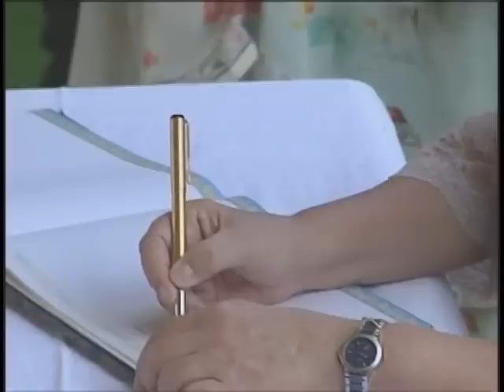Dilma quer ampliar para US$ 15 bilhões o comércio entre Brasil e Índia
NBR NOTÍCIAS - 30.03.12: Durante viagem a Nova Déli, a presidenta Dilma Rousseff defendeu o fortalecimento e a ampliação dos negócios envolvendo empresas brasileiras e indianas. Segundo Dilma Rousseff a meta é ampliar o comércio entre Brasil e Índia de US$ 9 bilhões para US$ 15 bilhões.